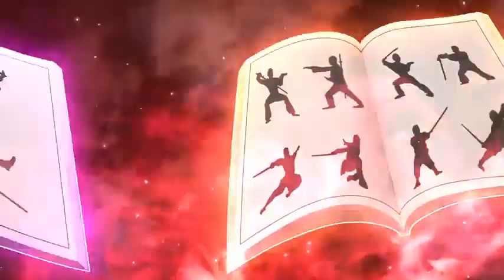【绝世战魂】少主不信命运，努力逆袭碾压全世界！第1 -37集 合集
Welcome to JN (M) channel. i have uploaded some animation for enjoy. every adult are living in their stressful life. Sometime watching the anime will bring us back to our childhood memory.